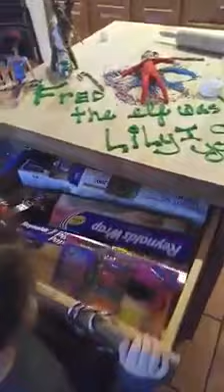Fred the Elf made a sprinkle snow angel and left Lily a gift.